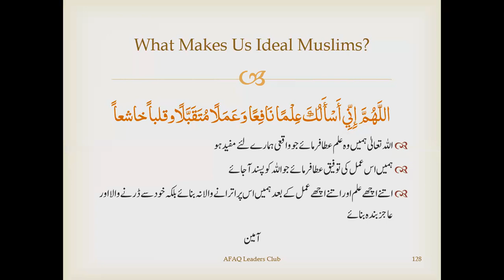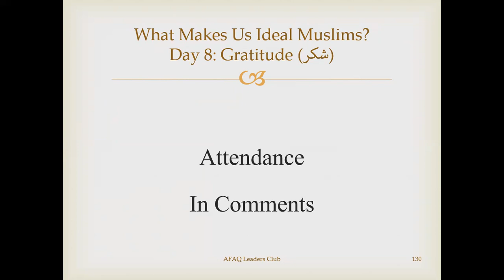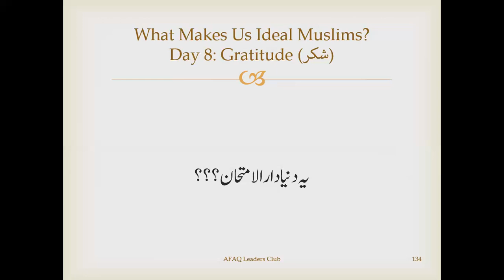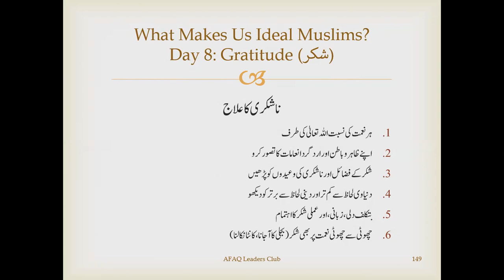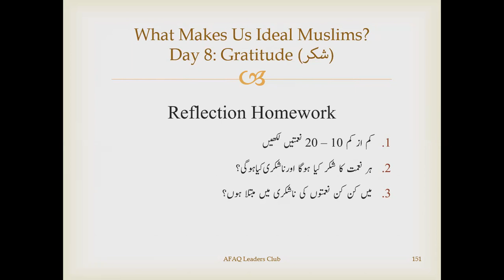What Makes Us Ideal Muslims? | Day 8 | Gratitide شکر | Meaningful Ramadan Course 2021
This Session is part of our Meaningful Ramadan Course 2021
"Making Your Ramadan Meaningful with AFAQ"
(15 Days Online Class + Full Month Ramadan Management Support)

Speaker: Syed Izatullah
Head of R&D on Youth Development, AFAQ
Kuliya-Tu-Shariya Graduate, Jamia-Tur-Rasheed Karachi
MPhil Scholar in Educational Leadership and Management

If you want to be notified about our upcoming programs for yourself, your children, your family, or your institute, fill up this EOI (Expression of Interest) form.